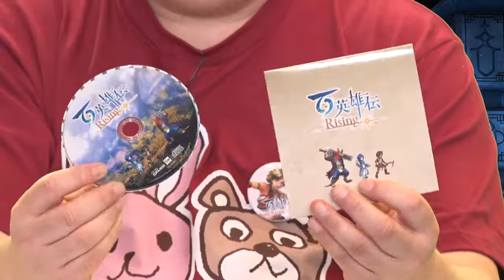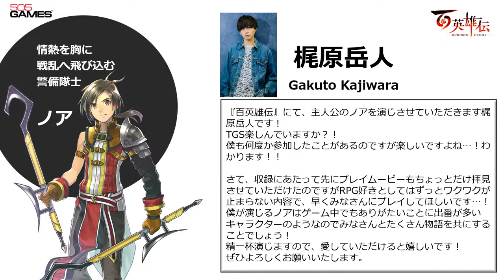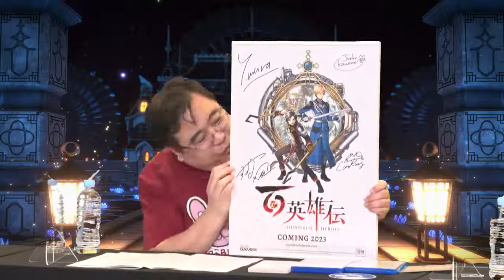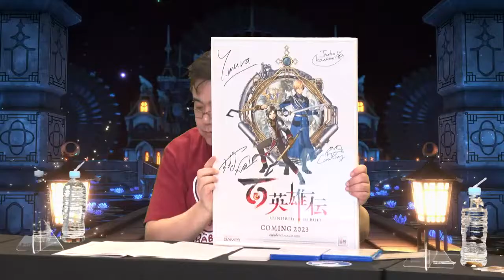EiyudenChronicle【TGS2022 505 Games】Yoshitaka Murayama,Junko Kawano,Junichi Murakami and Osamu Komuta